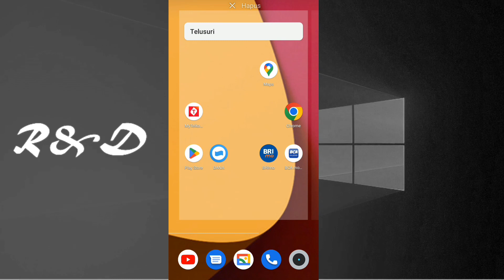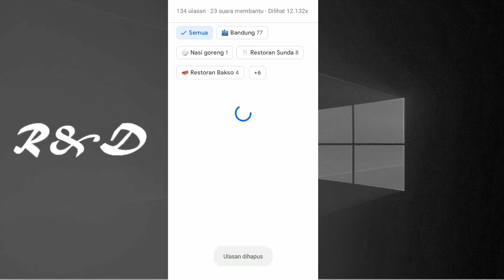Tutorial Cara Menghapus Ulasan Pada Google Maps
Berikut merupakan cara menghapus ulasan - ulasan yang pernah kita buat di google maps. Terkadang kita ingin menghapus ulasan di google maps karena misalnya ulasan sudah tidak sesuai.

menghapus ulasan di google maps,
cara menghapus ulasan kita pada google map android,